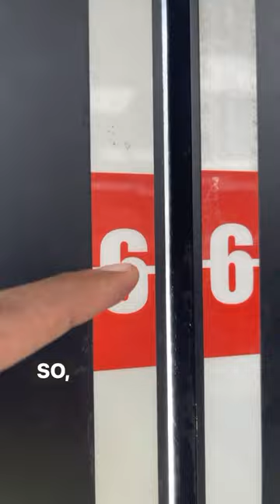Taller in person, you’ll see when we meet. 😂